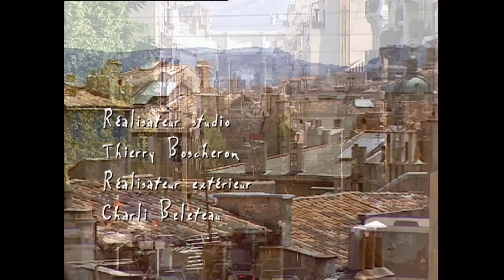PBLV - Saison 1, Épisode 104 | Charlotte et Vincent se rapprochent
N'ayant pas le courage d'avouer ses frasques à Ninon, Rudy trouve un faux prétexte pour ne pas lui faire l'amour. Ninon ne lui en tient pas rigueur, et passant à autre chose, le convainc de reprendre les cours. Mais pour Lucas, Rudy doit tout dire à Ninon le plus vite possible. Alors que Ninon se montre toujours plus entreprenante et qu'il ne peut plus reculer, Rudy se résout à tout lui dire... Voilà, il l'a trompée...De son côté, Fred passe au Sélect chercher Rudy, mais se fait fermement congédier par Mirta et Léo.

Chez les Marci, Lucas et François trouvent le récent comportement de Blanche plutôt étrange... Elle est distraite, évaporée, oublie ses rendez-vous, s'absente sans prévenir... Lorsque Lucas découvre qu'elle a menti, prétextant une soi-disant réunion pédagogique qui n'a jamais eu lieu, il commence à avoir un sérieux doute. Il se décide à la suivre et... la surprend dans les bras de Pierre...

Au Mistral, Vincent fait profil bas. Un journal a publié l'affaire du délit d'initiés sur le PLU qui le met directement en cause. Le Conseil de l'ordre des Architectes va prononcer sa radiation. Heureusement, sa grande amie Charlotte est là pour le consoler. Mais en toute amitié, bien sûr...